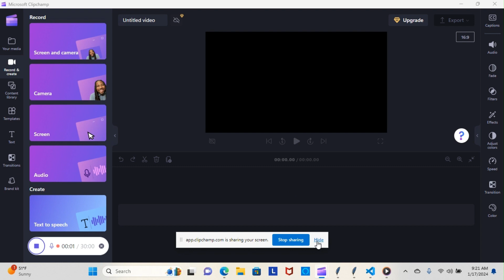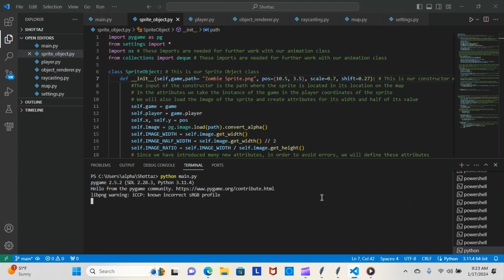Python Papi / Part 11 Building a F P S Game